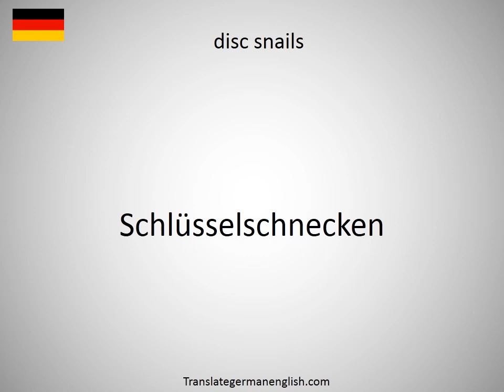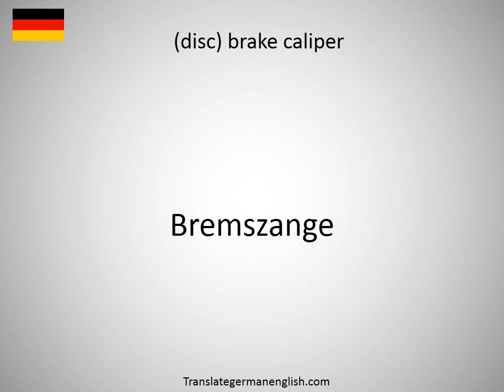How to say disc saw in German?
How to say disc saw in German? Learn the pronounciation disc saw! How to Pronounce disc saw. Expand your vocabulary, learn German words. Practice German online. Use this free pronunciation guide to practice words at a time. Learn German for free. Thank you for viewing, please like or subscribe! hoe om te sê, si të thuash, እንዴት እንደሚናገር, wie sagt man, comment dire, come dire, como dizer, как сказать, nasıl denir, cómo decir, 怎么说, πώς να το πω, hoe zeg je.